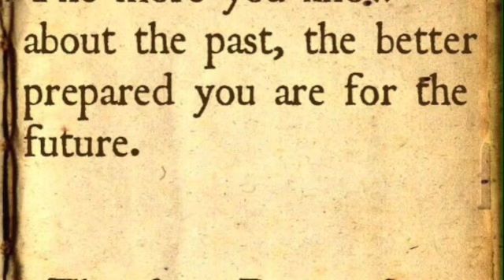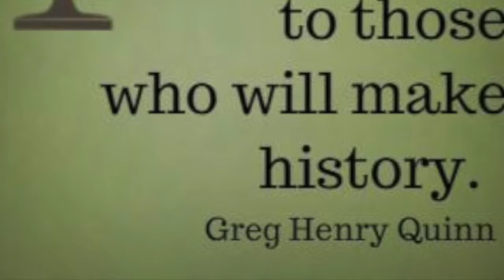social studies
This video is about social studies